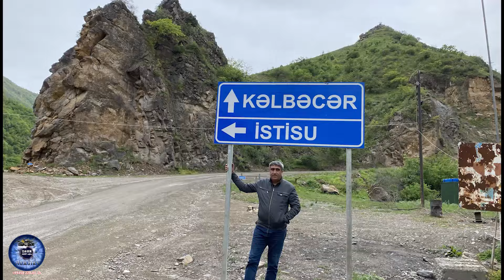Kəlbəcər Qaya baş başa gələn 2021 HD By Zaur Akifoglu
Zaur Akifoğlunun Təqdimatı
Müəllif hüquqları qorunur.
Videonu köçürdüb başqa kanalda paylaşmaq qadağandır.